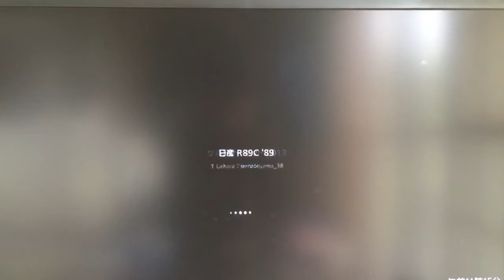GT6 サルト2013 日産 R89C'89 12:00(01x) 晴【デモラン】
フリーラン
日産 R89C'89
ABS=0
その他アシスト全てOFF
日産のR89を1ヶ月くらい前に買ってみたので走らせてみました。所々、ホイルスピンして危なくなっていますw
今回、この動画を挙げることには意味があります。6月13日までもう1ヶ月を切りましたが、その6月13日〜14日に行われるルマン24時間耐久レースに日産が帰ってきます。日産が帰ってくるのを記念してと日産とトヨタの勝利を願ってこの動画を挙げました。